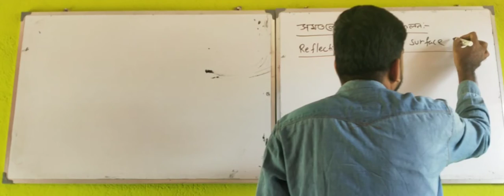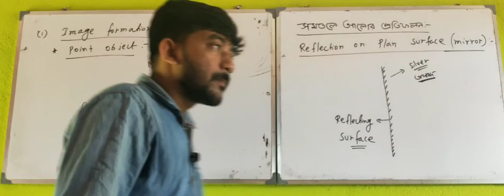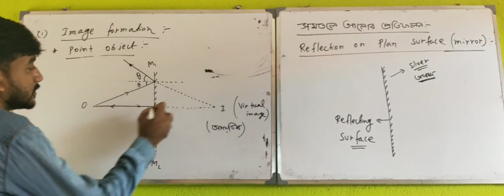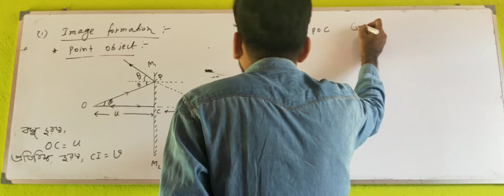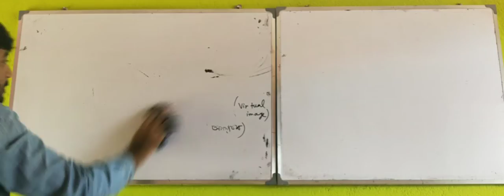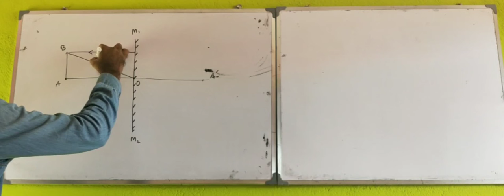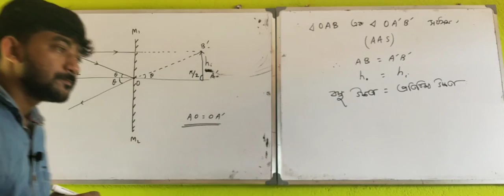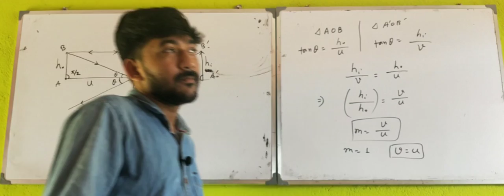Lec.5.Reflection on plane surface(object and image position and size)সমতলে আলোর প্রতিসরণ